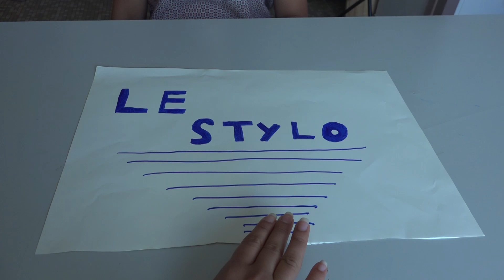le stylot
Vidéo réalisées dans le cadre d'un atelier pocket film en juillet 2022 à l'EVS les 4 versants.